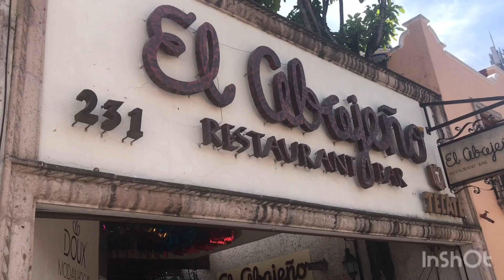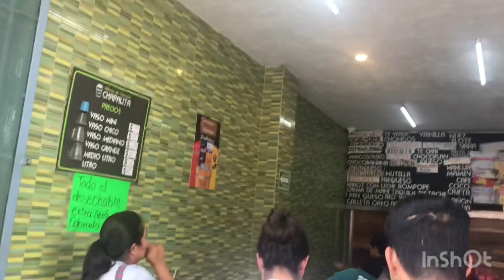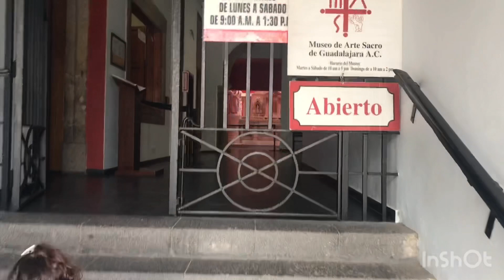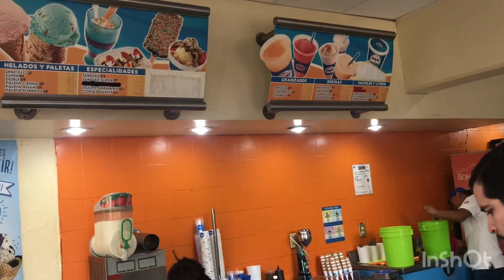Tlaquepaque y el Centro de Guadalajara Jalisco [Qué hacer en Guadalajara Mexico]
Tlaquepaque y el Centro de Guadalajara Jalisco [Qué hacer en Guadalajara]
Tuvimos la oportunidad de hacer un bonito viaje en familia el mes pasado, sin saber que después no se podría viajar. Ojala pase pronto el virus.